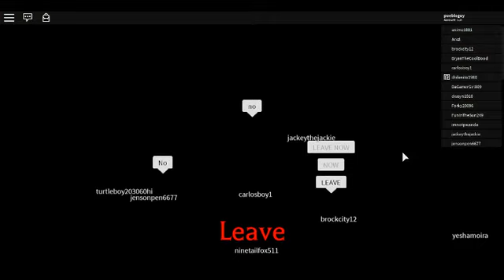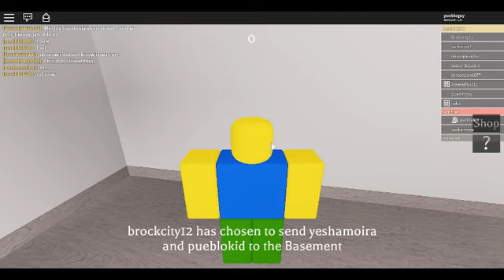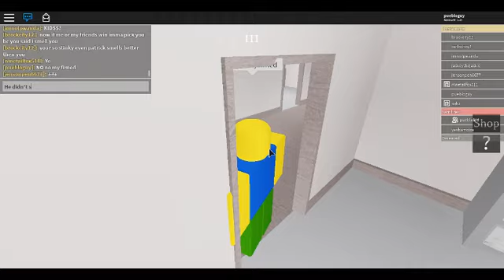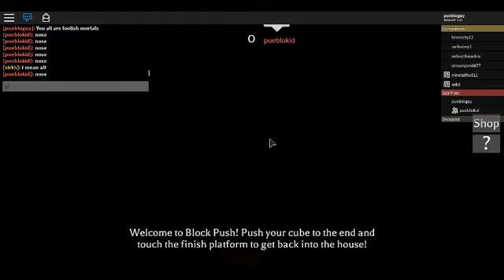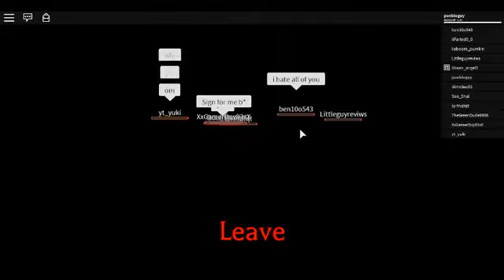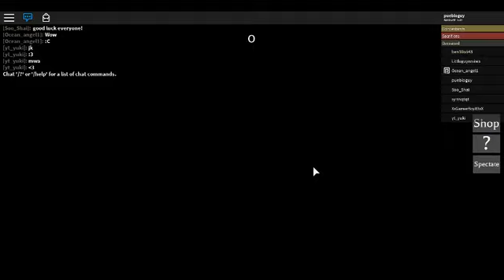Roblox extravaganza oh goodness this is long. (Part 2/2)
Well hello again. Welcome to part two it has been like three days but I hope you all aren't tired of me.